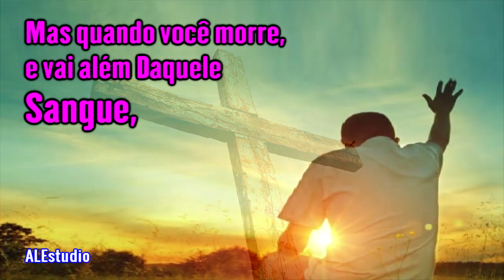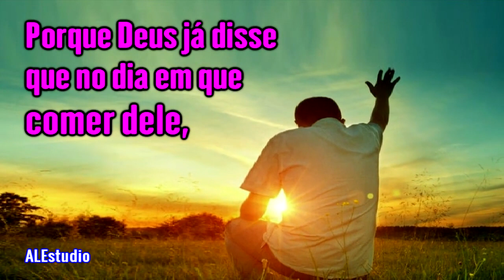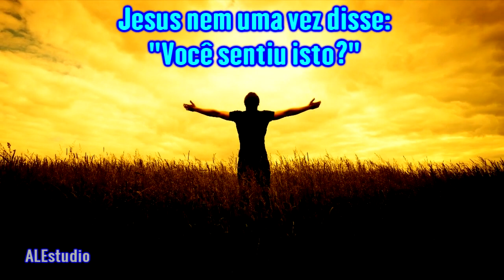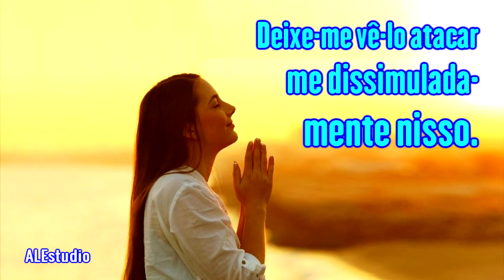A Bíblia Diz Que Eu Estou Salvo - Ir. Branham